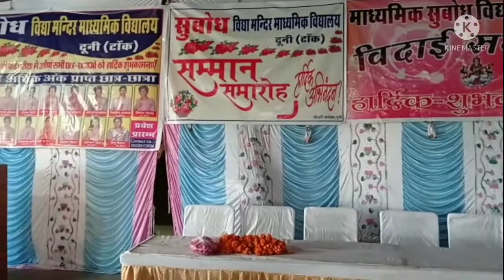SUBODH VIDHYA MANDIR DOONI INDEPENDENCE DAY(2021-22)